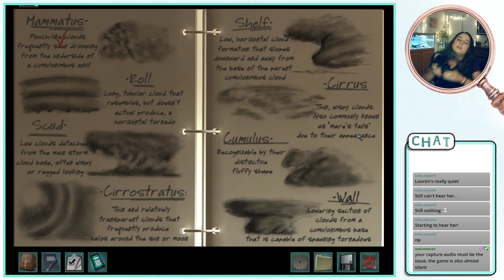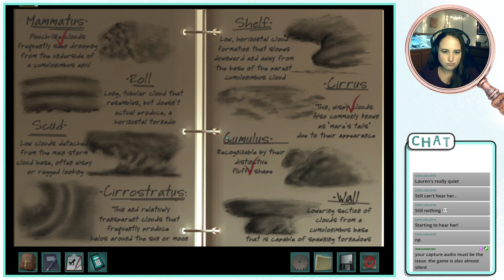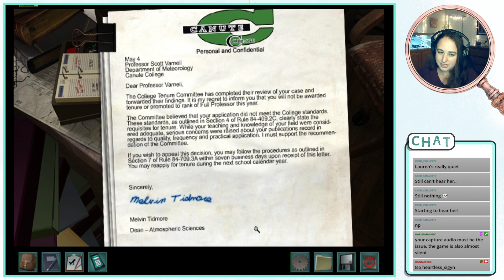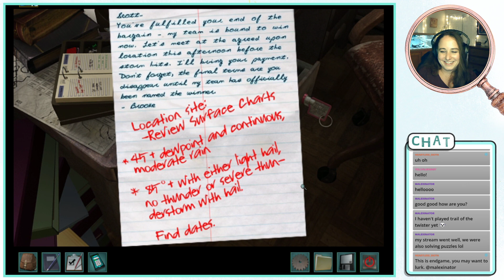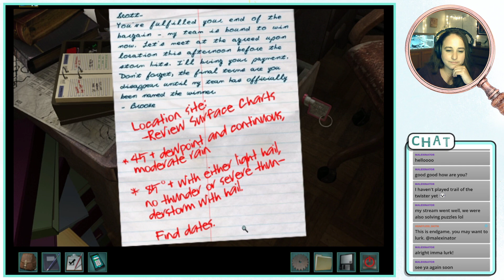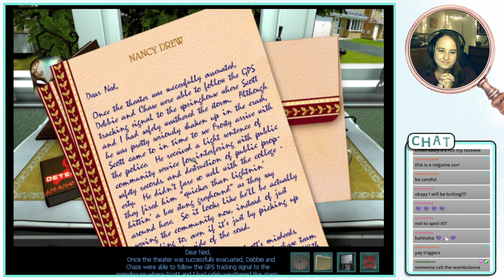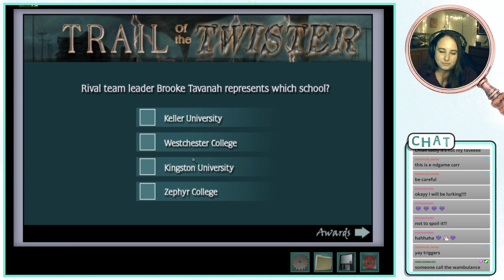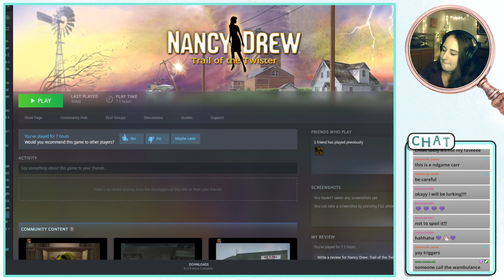Senior Detectives Play... Nancy Drew: Trail of the Twister! Ep. 3 (Finale)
Hannah and Lauren continue their journey to play all of the Nancy Drew games! Lauren has played them all and Hannah is playing them for the first time. Watch us solve puzzles and get real confused.